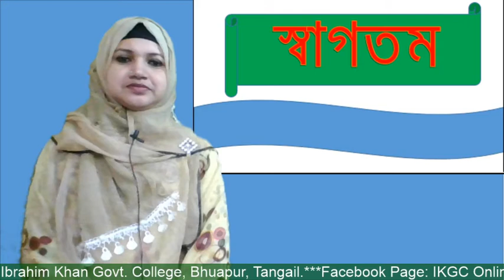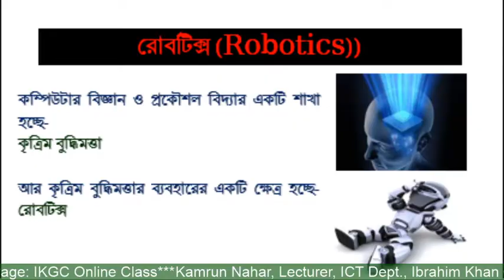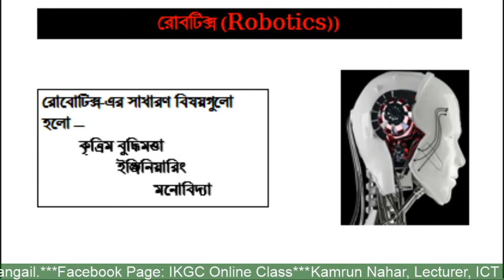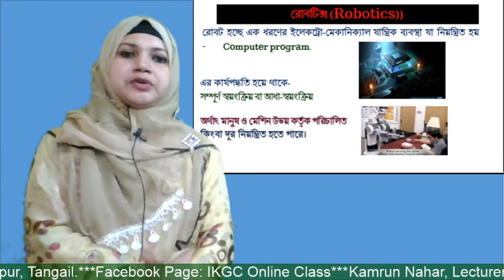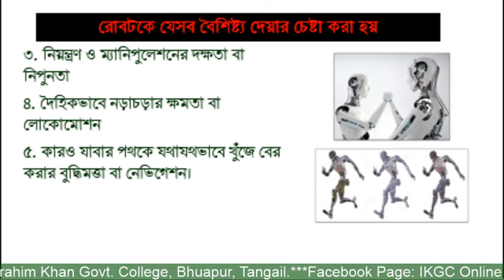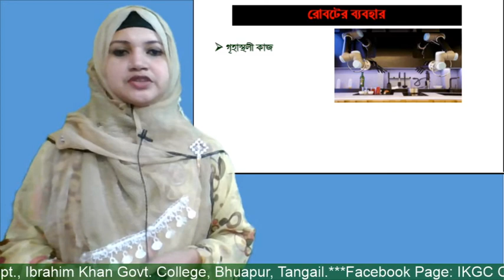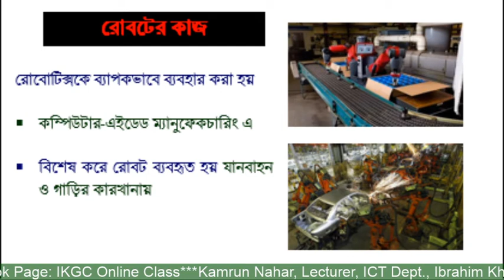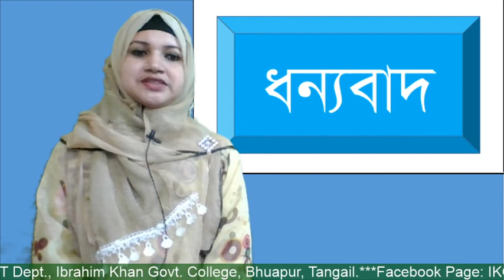HSC ICT Chapter 01, Lecture No 06